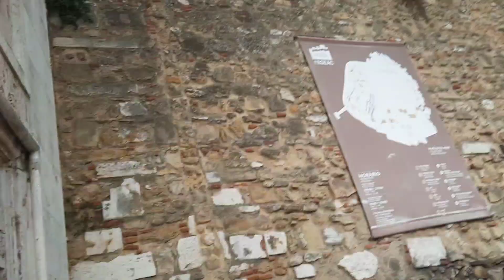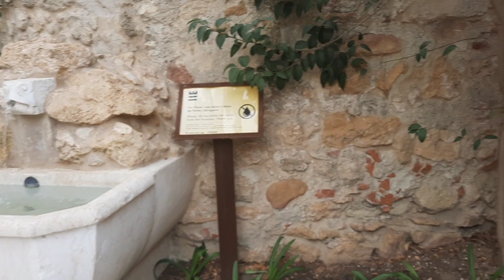তুরস্কের মত 400 বছর আগে Portugal প্রচন্ড ভূমিকম্পে সমস্ত কিছু ধ্বংস হয়েছিল। সেই পুরাতন রাজার বাড়ি।